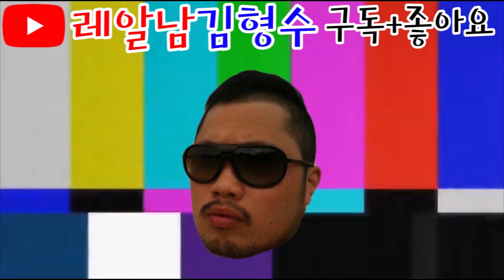[ROADfc김형수]두팔한팔 메어넘기기!!♡ /레슬링/종합격투기/주짓수/레슬링기술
감사합니다 잘 부탁드리겠습니다!